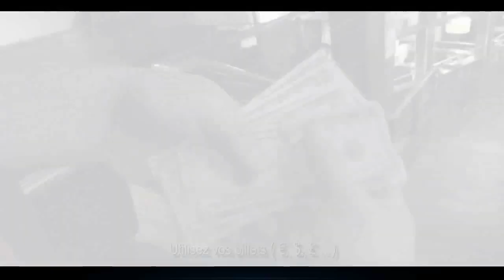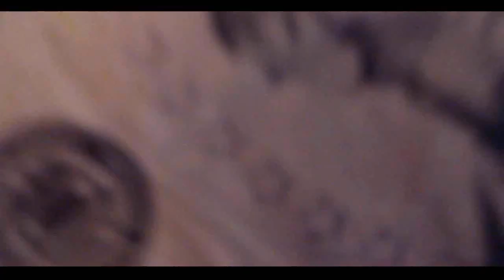Money Switch-Mickael Chatelain